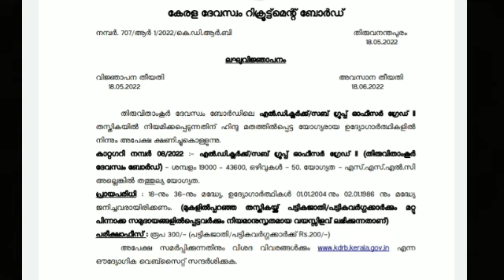LD CLERK NOTIFICATION APPLY ചെയ്യാൻ മറക്കരുത്...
trending
Gkcode
LDC
LGS
VEO
BDO
Plus2 main